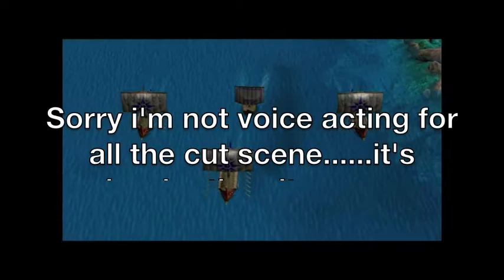Let's play AOM =2=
Sorry i didn't voice act soooo sorry